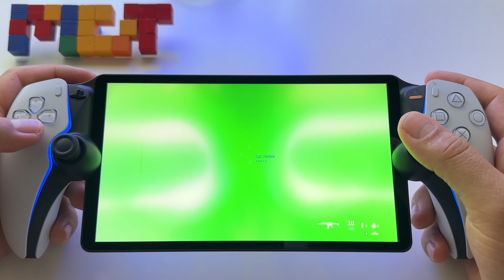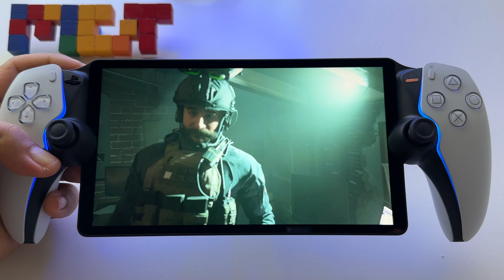Call of Duty: Modern warfare - the best experience so far on PlayStation Portal